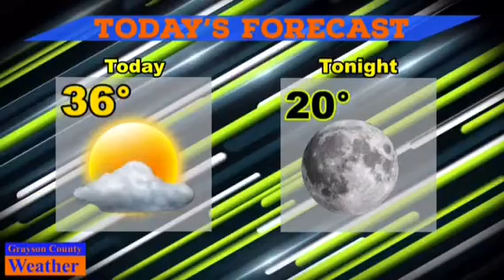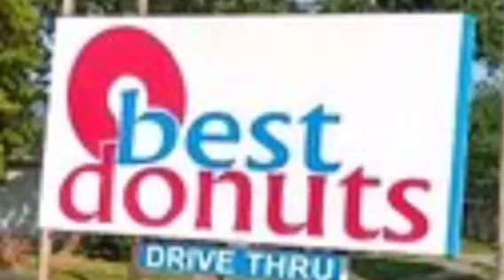GCHS News 01.09.19